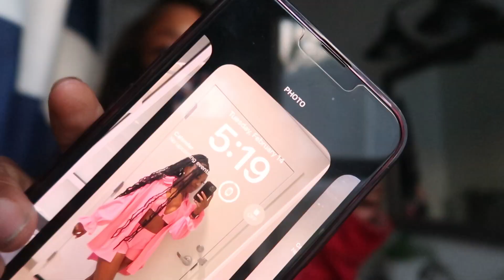VALENTINE’s DAY VLOG ♡ | town center , cheesecake factory, pictures , galentiness , gifts & more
instagram ~ @shaniaajanaee
twitter ~ @shaniajanaee
tiktok ~ @shaniajanaee